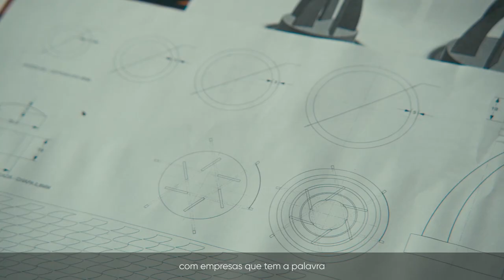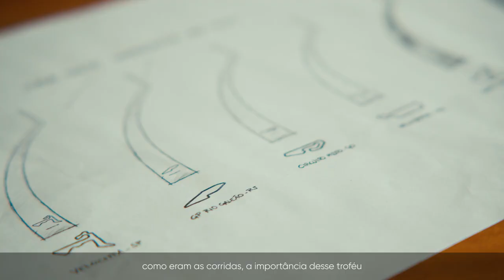ARTE E GLÓRIA EM AÇO: O NOVO TROFÉU DE CAMPEÃO DA STOCK CAR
No dia 11 de dezembro, o campeão da Stock Car Pro Series 2022 será o primeiro a erguer o mais novo troféu principal, que será perpetuado como símbolo máximo da glória na categoria, assim como o da Copa do Mundo, da F1, da Indy 500 e da Champions League, entre outros.

A obra de arte foi comissionada pela ArcelorMittal para a artista plástica capixaba Ana Paula Castro. O resultado é uma peça que, em seus detalhes, traz o DNA da categoria, contando um pouco da trajetória da Stock em 2022.

“O conceito em que me baseei procurou unir as pistas onde as corridas foram realizadas em uma só peça. Comecei pensando em como poderia unir todas essas etapas num aro só, num circuito só, toda a ação em um só lugar. Foi aí que surgiu a ideia do Círculo Perfeito, que contém e simboliza todas as corridas de 2022”, comenta Ana.

"Essas corridas se entrelaçam para formar um círculo maior, que na verdade é a grande final. Criei uma malha a partir da própria logo da Stock Car, que traz nela a ideia do quadriculado da bandeira em movimento, com dinamismo. Fiquei feliz com o resultado, e acho que a peça ficou bonita e repleta de significados positivos do esporte”, conclui.

Em suas 586 corridas, a Stock Car distribuiu um total de 1.831 troféus para os pilotos que subiram ao pódio, além dos 42 campeões, incluindo também as provas disputadas em dupla.

E aí, curtiram?